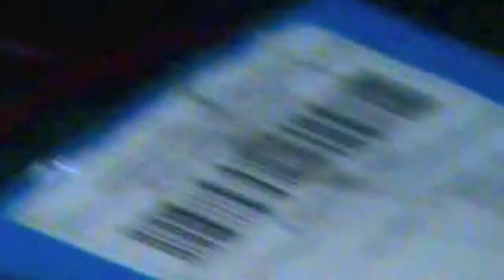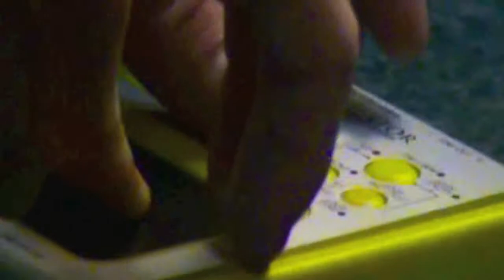metal mother at music matters st.aug.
Metal Mother at music matters St.Augustine curated by Travis Johnson